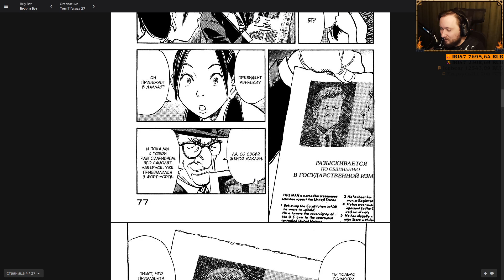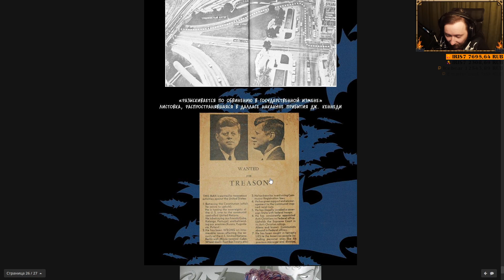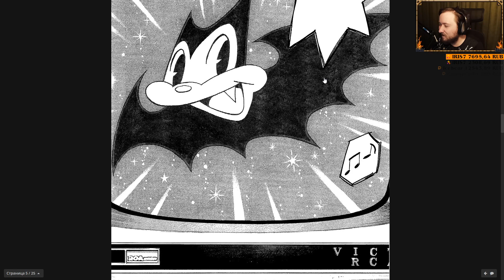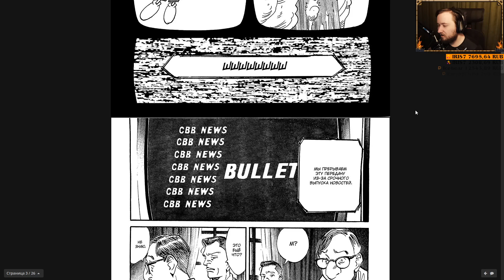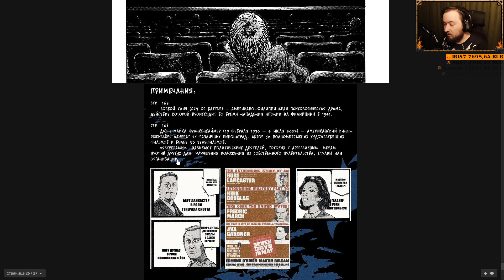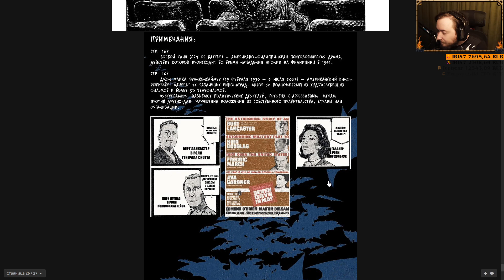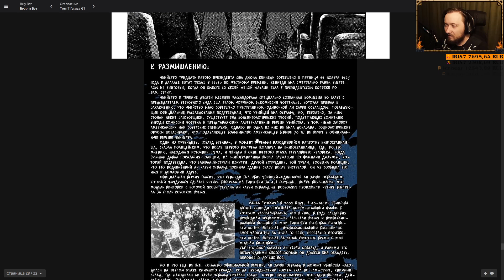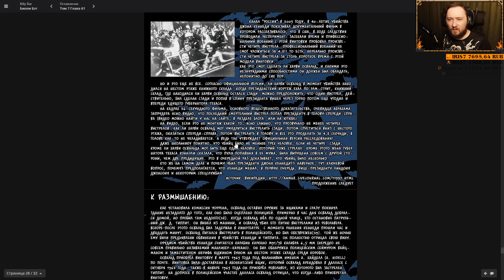Билли Бэт / Billy Bat главы [56-63]